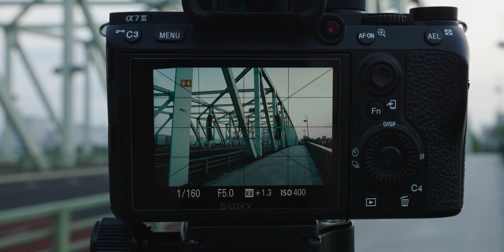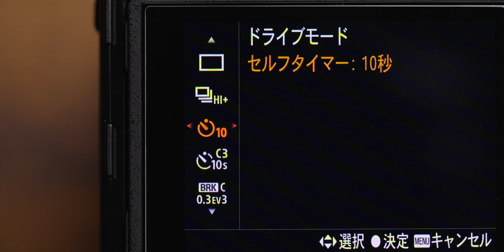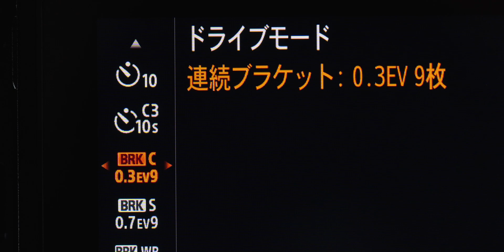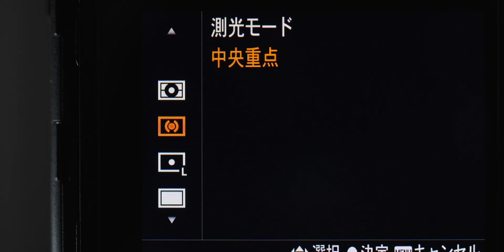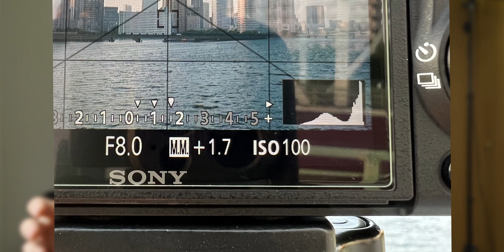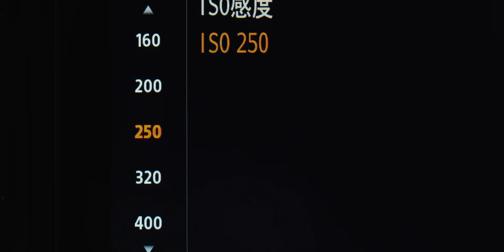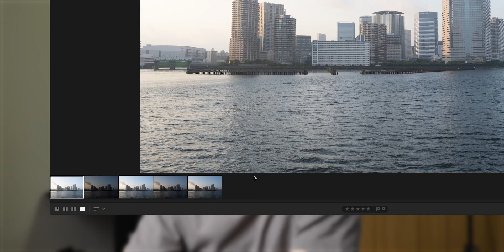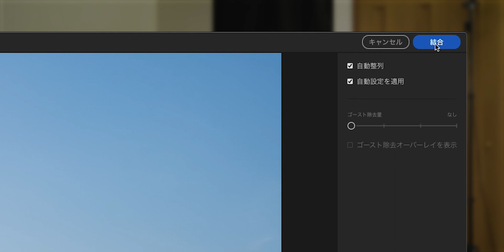HDR写真をつくる方法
0:00 HDR写真の魅力
0:24 HDR写真について
2:08 ブラケット撮影について
2:57 写真の撮影
4:55 露出の決め方
8:37 Lightroomの操作